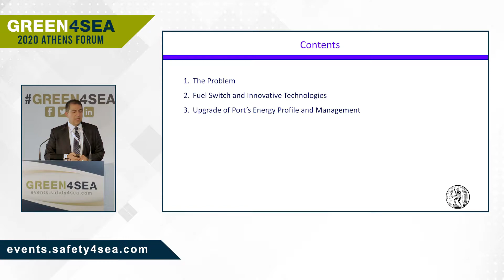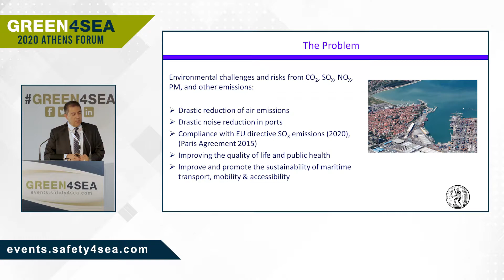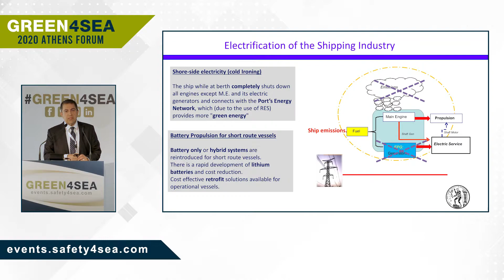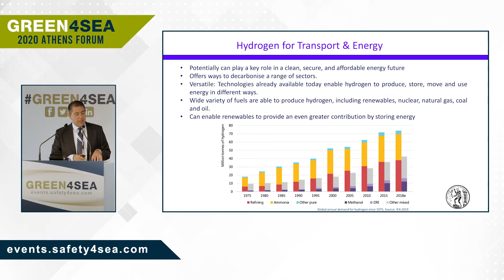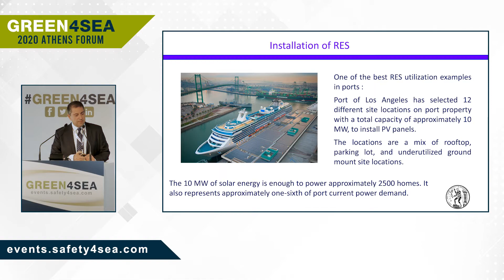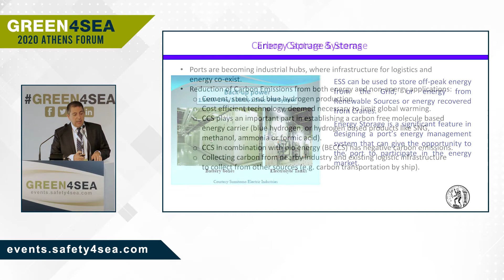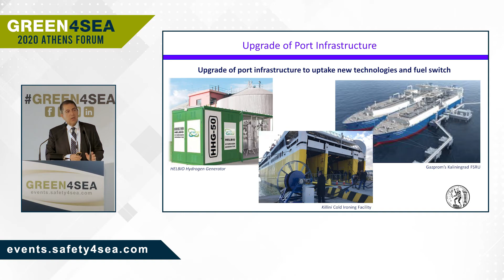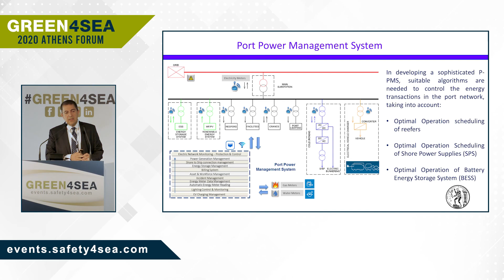Energy upgrade options for modern ports: The green interface with shipping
During the 2020 GREEN4SEA Athens Forum, Mr. Dimitrios V. Lyridis, Associate Professor Director of the Laboratory for Maritime Transport, NTUA, explained that new policies, technology and social benefits, drive the energy upgrade of modern ports and shipping.

Other sponsors were: Alfa Laval, ANDRITZ, Aquametro Oil & Marine GmbH, Arcadia Shipmanagement Co Ltd, Argo Navis Engineers, Arcadia Shipmanagement Co Ltd, Blue Planet Shipping Ltd (BPS), Bureau Veritas, Capital Shipmanagement, CHANDRIS HELLAS INC., ClassNK, COSTAMARE Shipping Company S.A., CR Ocean, Dorian LPG, ERMA First, Green Jakobsen, LAROS by Prisma Electronics, Latsco Marine Management Inc, Lean Marine, Lloyd’s Register, MarineTraffic, Metropolitan College, MINERVA MARINE Inc, Neptune Lines, OCEANKING S.A, Orpheus Marine Transport Corporation (OMTC), Palau International Ship Registry, P Ship Systems, RISK4SEA, SHIP MED CARE, The Swedish Club, Thomas Miller, TSAKOS Group of Companies, UTECO, WALLEM, Wärtsilä, World Link Communications and World LPG Association (WLPGA). Also, the event was supported by the following organizations: GREEN AWARD Foundation, INMARSEP, IWSA, NAMEPA, SNAME and Yacht Club of Greece.